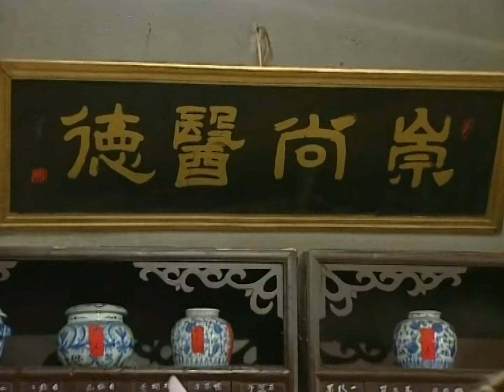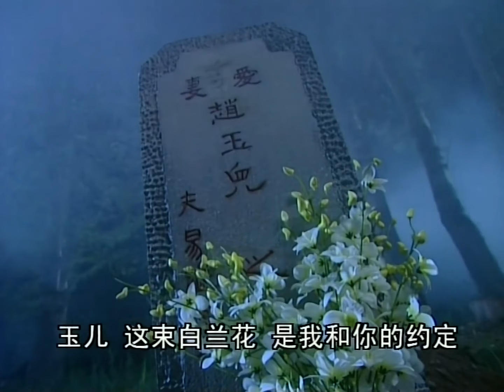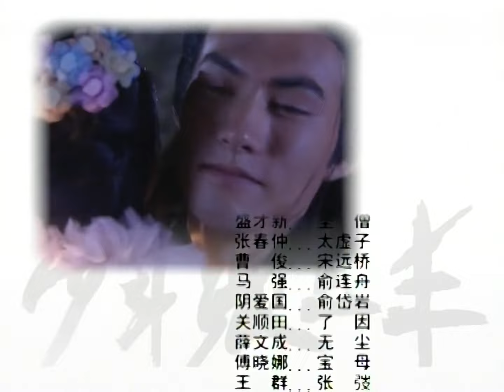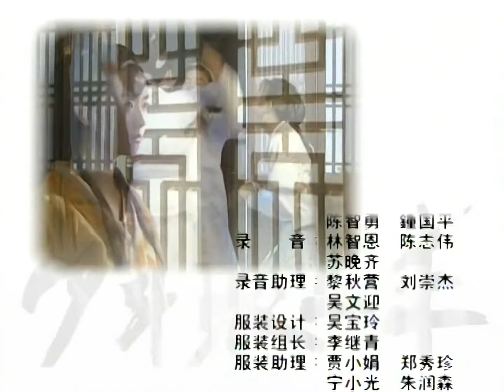【武侠经典剧】《江湖武林传》第35集 | 少年英雄闯江湖，结识武功高强高手成长为一代宗师的传奇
导演：胡明凯
主演：胡杏儿、于波、马天宇
《侠女追夫记》讲述隐居多年的江湖大盗“独孤泽南”艾丁宝自金盆洗手之后恢复幼时身份，回到故乡卧龙镇重拾家业，将酒楼生意恢复往日的兴隆。女捕快顾丹丹的出现搅乱了艾丁宝正常的生活，两人走到一起。顾丹丹怀疑丈夫是消失已久的江湖大盗，开展调查，两人关系紧张。卧龙镇接连发生的几件案件让两个人从敌对关系变成了合作伙伴，顾丹丹在案件的调查与侦破中难以抽离母亲与妻子的身份，却又在种种疑点中发现丈夫的背景扑朔迷离，艾丁宝在照顾妻子的同时也要暗地里帮助百姓解除困难，协助妻子顾丹丹一举端掉人口贩子的老窝，铲除奸臣，化解与救命恩人上官燕的情缘，最终在妻子面前亮出了真实的身份，并得到了妻子的谅解，一家三口继续在卧龙镇快乐的生活下去。